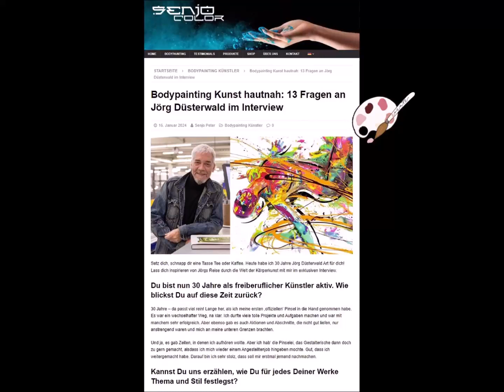Informationen und Interview mit Bodyart-Künstler Jörg Düsterwald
Peter Richter aus Berlin (Artist / Material / Werkzeug / Künstler-Community) berichtet im Blog auf seiner ausführlich über mein kreatives Schaffen. Zudem wird der NatureArt Fotobildband “Bodypainting In Nature – Farbige Symbiosen“ vorgestellt. In einem ausführlichen Interview erfährt man viel über mich und meine künstlerischen Denk- und Arbeitsweisen

Information and interview with bodyartist Jörg Düsterwald

Peter Richter from Berlin (artist / material / tools / artist community) reports in detail about my creative work in the blog on his website. The NatureArt photobook “Bodypainting In Nature – Colored Symbioses” will also be presented. In a detailed interview you will learn a lot about me and my artistic thinking and working methods